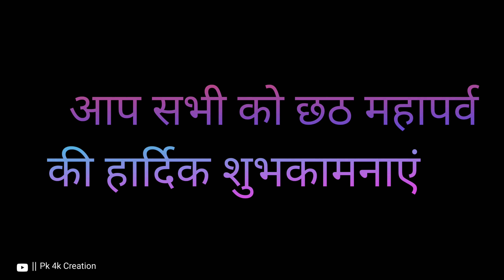Chat Puja Coming Soon#shorts Full Screen whatshop. Status||/4k UHD Full screen Status✨✨/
🪔Chat Puja coming Soon♥️WhatsApp status/4k full screen WhatsApp status|| purshottam

Love💕 Status 🥀 4k UHD Full Screen status

_________________Disclamir________________

____________Tag_____________
___________Keyword___________
chhath puja status video coming soon
chhath puja status coming soon 2021
chhath puja status coming soon 2021 4k
status coming soon 2021 4k full screen
chhath puja status song chhath Puja coming song 2021
chhath Puja song Bhojpuri status
chhath Puja song status coming soon